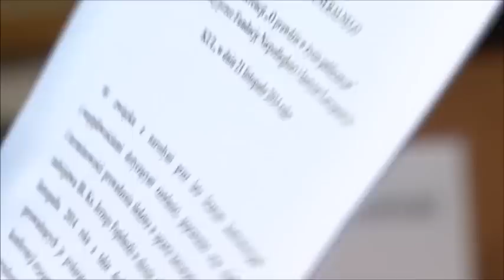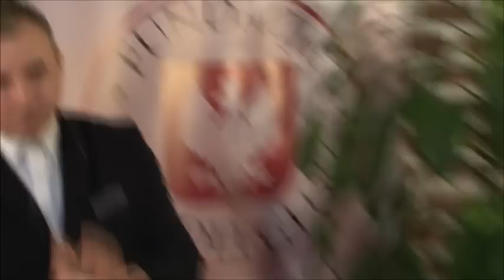Spotkanie autorskie Wojciecha Sumlińskiego w Lublinie 21.11.2014 - cz. I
Część I